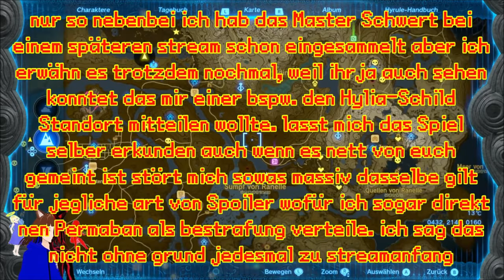Die RETTUNG des DEKU-BAUMES 🌳 | THE LEGEND OF ZELDA TEARS OF THE KINGDOM ⚔ | GERVTUBER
The Legend of zelda tears of the Kingdom deutsch:

Heute retten wir nicht nur eine Stadt und vernichten endlich einen Griock, nein wir retten sogar den Deku Baum.